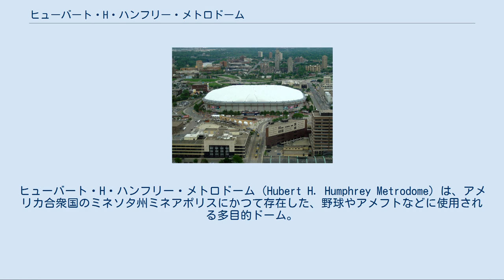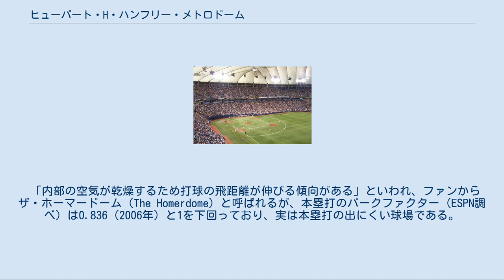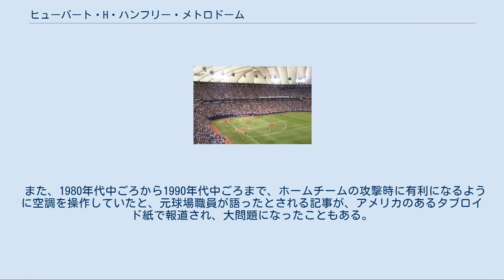ヒューバート・H・ハンフリー・メトロドーム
ミネソタ・ツインズ
ミネソタ・バイキングス
ミネソタ・ティンバーウルブズ
ヒューバート・H・ハンフリー・メトロドーム（Hubert H. Humphrey Metrodome）は、アメリカ合衆国のミネソタ州ミネアポリスにかつて存在した、野球やアメフトなどに使用される多目的ドーム。
通称メトロドーム（Metrodome）。
HHHメトロドームとも称される。
2009年10月5日にアメリカ最大のショッピングモールのモール・オブ・アメリカが3年契約で取得、2012年2月29日まではモール・オブ・アメリカ・フィールド・アット・ザ・ヒューバート・H・ハンフリー・メトロドームの名称であった。
 NFLミネソタ・バイキングス、NCAA（カレッジ・スポーツ）ミネソタ・ゴールデンゴファーズ（ミネソタ大学）の野球チーム、NBAミネソタ・ティンバーウルブズ、MLBミネソタ・ツインズがここを本拠地としていた。
 日本では、空気圧で膨らませる屋根が東京ドームのモデルになったことで知られている。
 ツインズとバイキングスの本拠地だったメトロポリタン・スタジアムの老朽化と、ミネソタ州の「夏は涼しく冬は寒い」気候、及びそれに端を発する観客減への対策として建設された。
球場に名を冠するヒューバート・H・ハンフリーとは、サウスダコタ州出身の元副大統領で、ミネアポリス市長を務めた経験もある人物である。
 通常のアメフト・野球共用スタジアムでは、サイドラインとセンターラインを平行にするが当ドームではサイドラインと三塁ファウルラインを平行にしている。
スタンドはアメフトを優先しており全体は長方形で設計されている。
野球時には右翼にある部分の座席が収納される。
そのため右翼スタンドはかなり高い場所にあり、右翼側のフィールドは左翼側のフィールドよりやや狭い。
その狭い部分を補うため、右翼フェンスは7メートルに設定されている。
 老朽化にともない、まずMLB・ツインズが2009年シーズンをもって使用を終了。
2010年シーズンからは新本拠地ターゲット・フィールドに移転した。
NFL・バイキングスも2013シーズンが最終年となり、その後2014年1月にメトロドームは解体された。
解体後には同じ敷地内にバイキングスの新本拠地USバンク・スタジアムを建設し、2016年7月1日に開場する。
 この球場の屋根は、テフロン加工されたガラス繊維で出来た340トンの屋根を空気圧で押し上げる方式を採用している。
この方式が採用されるのは、他の方式に比べ工期、費用とも約3分の1で済ませられるからである。
 1981年11月19日や1982年12月30日、多量の雪が屋根の上に積もったため、屋根が破損し萎んでしまった。
この時は、まだシーズンオフだったが、1983年4月14日にも同じ事故が発生し、予定されていた野球の試合が中止になってしまった。
また、1986年4月26日には強風で屋根が破損し、試合が一時中断している。
 2010年12月12日には猛吹雪で屋根の一部が崩壊、NFLのバイキングスのホームゲーム2試合が場所を変更して開催された。
 「内部の空気が乾燥するため打球の飛距離が伸びる傾向がある」といわれ、ファンからザ・ホーマードーム（The Homerdome）と呼ばれるが、本塁打のパークファクター（ESPN調べ）は0.836（2006年）と1を下回っており、実は本塁打の出にくい球場である。
本塁打だけでなく、安打・二塁打・得点のパークファクターも1を切っており（2006年）、人々のイメージとは正反対の投手有利な傾向の球場である。
 打球が天井に当たることがしばしば起こっており「本塁打性の打球が天井に当たり、落下したボールを内野手が捕球したため、内野フライでアウト」ということもあった。
 観客動員が低迷したこともあり、MLB試合時では外野2階席にカバーがかけられていた。
 また、1980年代中ごろから1990年代中ごろまで、ホームチームの攻撃時に有利になるように空調を操作していたと、元球場職員が語ったとされる記事が、アメリカのあるタブロイド紙で報道され、大問題になったこともある。